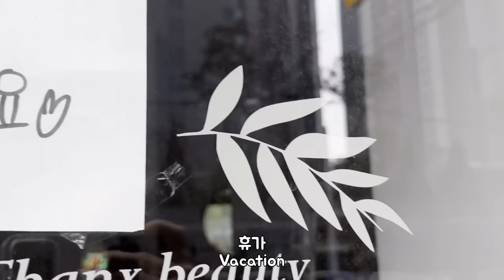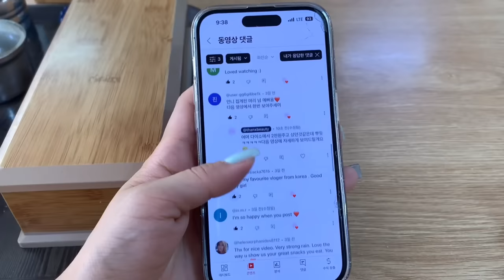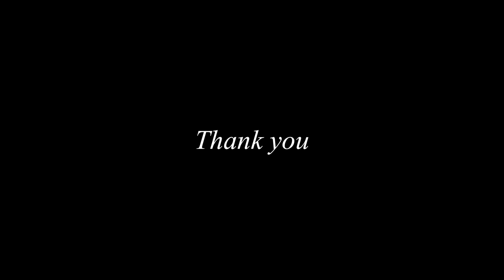An Obsessive Compulsive Cleaner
🎼BGM
🎧thematic